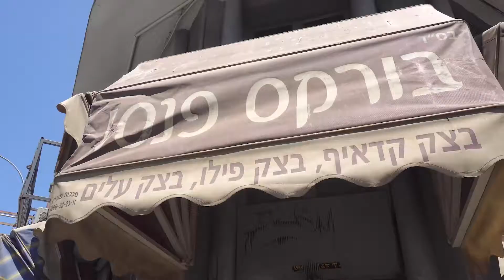Paula gets Whacked in a Tel Aviv Boreka Shop